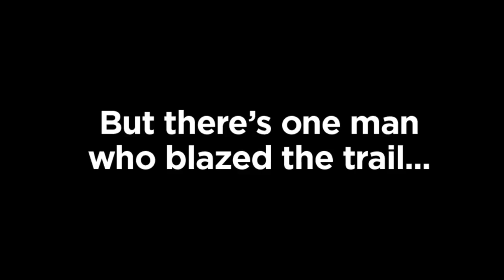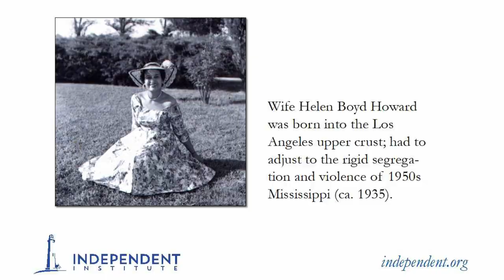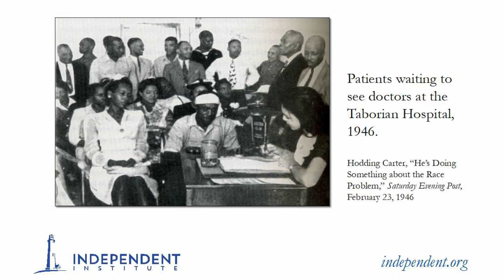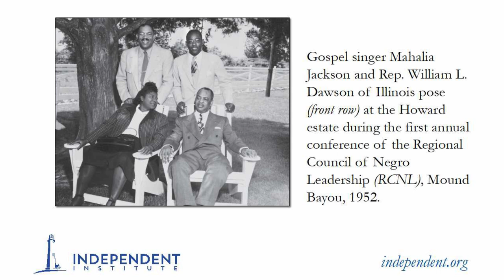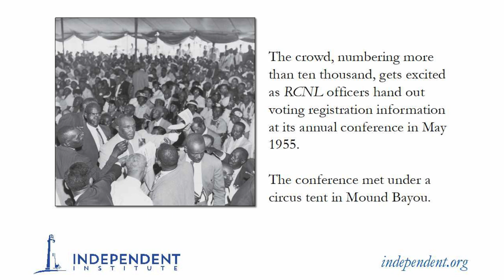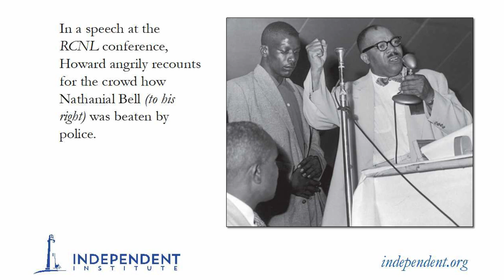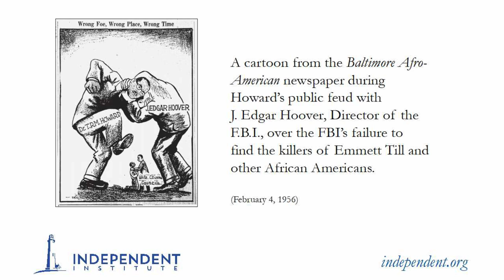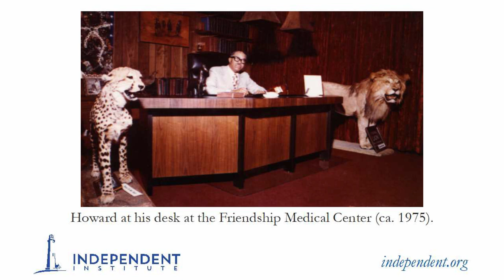T.R.M. Howard: Doctor, Entrepreneur, Civil Rights Pioneer | David & Linda Royster Beito at YBLS 2018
About the book "T.R.M. Howard: Doctor, Entrepreneur, Civil Rights Pioneer," by David Beito & Linda Royster Beito:

"T.R.M. Howard: Doctor, Entrepreneur, Civil Rights Pioneer" tells the remarkable story of one of the early leaders of the Civil Rights Movement. A renaissance man, T.R.M. Howard (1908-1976) was a respected surgeon, important black community leader, and successful businessman. Howard's story reveals the importance of the black middle class, their endurance and entrepreneurship in the midst of Jim Crow, and their critical role in the early Civil Rights Movement.

ABOUT THE AUTHORS:
Linda Royster Beito is a Research Fellow at the Independent Institute and Professor of Social Sciences and Dean of Arts and Science at Stillman College. Professor Beito is the co-author of the new Independent Institute book, "T.R.M. Howard: Doctor, Entrepreneur, and Civil Rights Pioneer" (with David T. Beito), and she is the author of the book, Leadership Effectiveness in Community Policing.

David T. Beito is a Research Fellow at the Independent Institute and Professor of History at the University of Alabama. He received his Ph.D. in history at the University of Wisconsin, and he is the recipient of the Ellis Hawley Prize. Professor Beito is the author of "T.R.M. Howard: Doctor, Entrepreneur, and Civil Rights Pioneer" (with Linda Royster Beito), "Taxpayers in Revolt: Tax Resistance during the Great Depression," and "From Mutual Aid to the Welfare State: Fraternal Societies and Social Services, 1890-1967."

Thanks to Turning Point USA for the permission to publish this video in our channel.

BUY THE BOOKS:

"T.R.M. Howard: Doctor, Entrepreneur, Civil Rights Pioneer," by David Beito and Linda Royster Beito:

"Race and Liberty in America: The Essential Reader," edited by Jonathan Bean

"Securing Civil Rights: Freedmen, the Fourteenth Amendment, and the Right to Bear Arms," by Stephen P. Halbrook

"The Voluntary City: Choice, Community, and Civil Society," edited by David T. Beito, Peter Gordon and Alexander Tabarrok, with a foreword by Paul Johnson